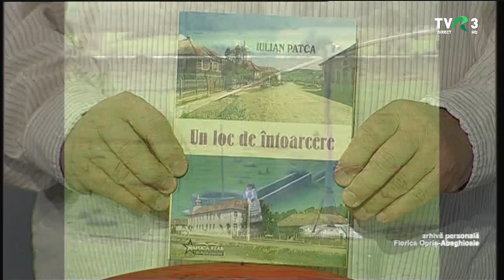Florica Opriș Abăghioaie ❤ Lasă tu, bădiță, lasă ☆ Arhiva